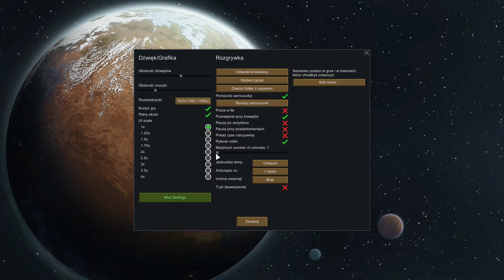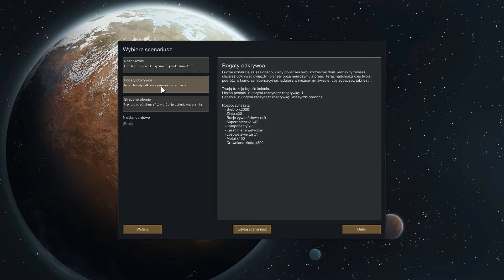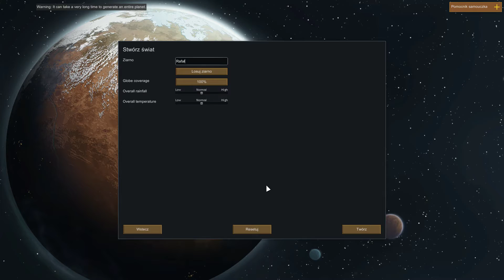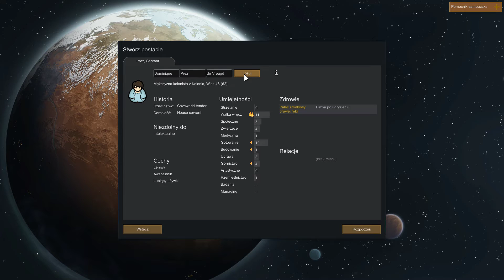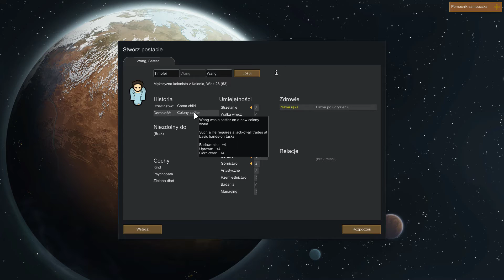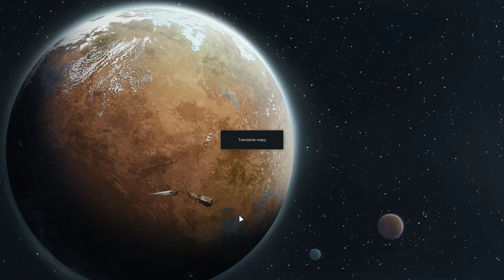Zagrajmy w RimWorld, alpha 16 (PL) cz. 1 - samotny Rafał i jego pies.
Symulator kolonii science fiction, podobny do Dwarf Fortress.